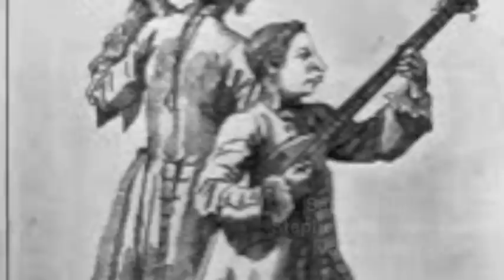Ivan Hussey - Moods, Broods & Interludes: Album Preview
Preview of the new album by Ivan Hussey. CD released on Jambila Music Classics
This video gives a taste of each of the tracks taken from the album Moods, Broods & Interludes.